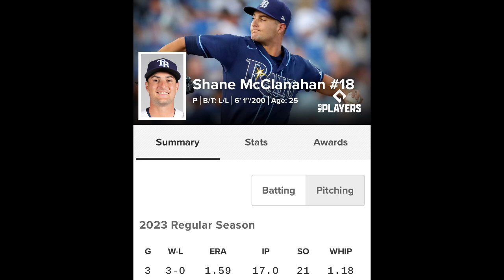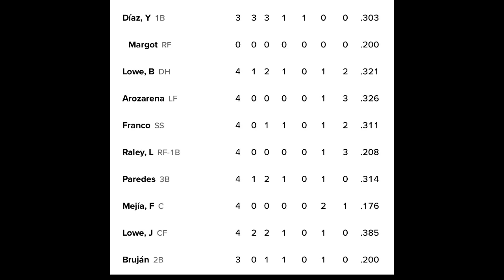YANDY DIAZ EN NOCHE PERFECTA AYUDÓ A QUE LOS RAYS DE TAMPA LLEGARAN A 11-0. mlb ⚾️❤️🔥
El cubano Yandy Díaz tuvo noche perfecta, se fue de 3-3 con su tercer jonrón de la temporada, y los Rays de Tampa vencieron nuevamente a los Medias Rojas de Boston para extender a once su racha de triunfos comenzando la contienda.

Tampa le ganó la serie a Tigres de Detroit, Nacionales de Washington y Athletics de Oakland, en el inicio de esta temporada. El lunes anterior superó a Boston 1-0 y este martes lo doblegó 7-2.
Va de 11-0 y ahora le apuesta a una nueva marca y está a dos juegos de conseguirla, la de 13-0, lograda por Bravos de Atlanta y Cerveceros de Milwuakee, en 1982 y 1987, respectivamente

Míralo todo aqui !!! 🔥🇨🇺🇨🇺⚾️⚾️⚾️⚾️